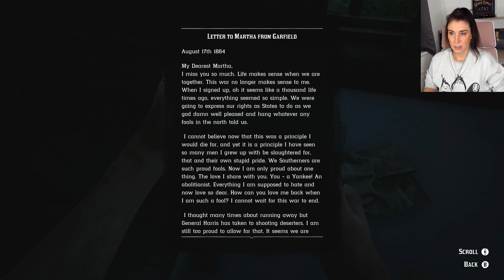Delights of Van Horn & The Veteran 3 I First Playthrough - Red Dead Redemption 2 [49]